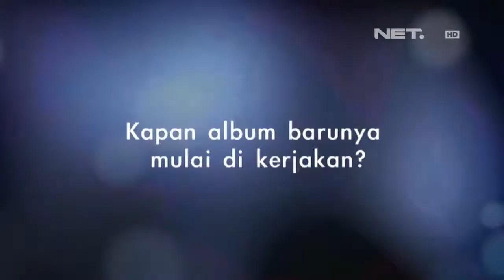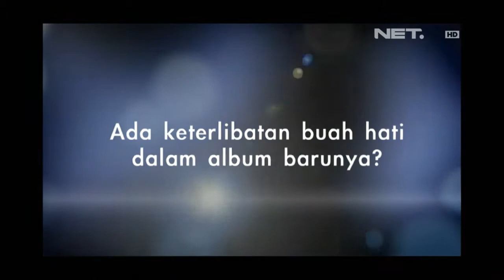Entertainment News - Ruth Sahanaya persiapan album baru